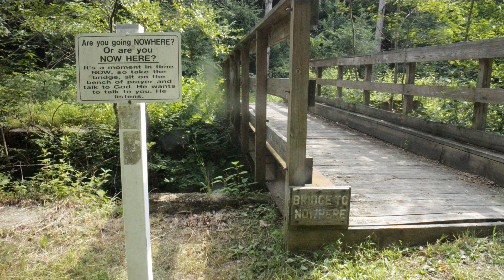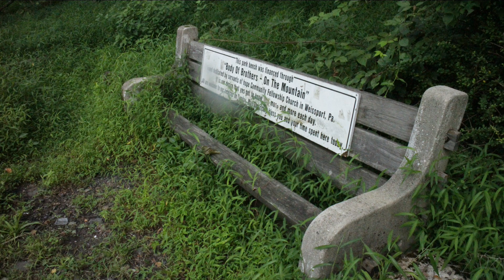D&L Canal Weissport to Jim Thorpe